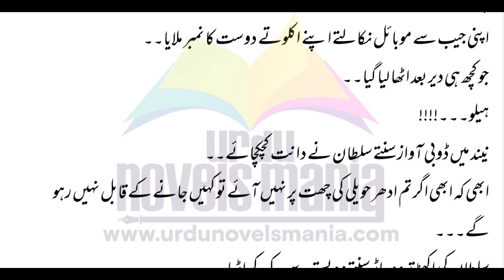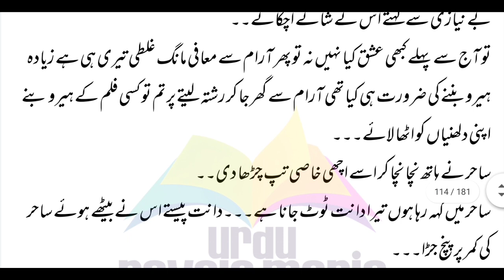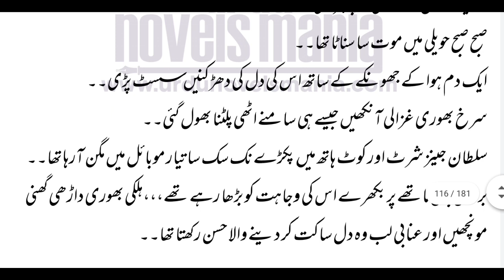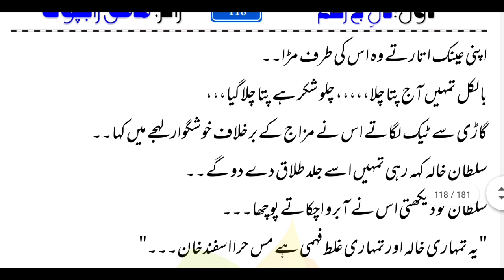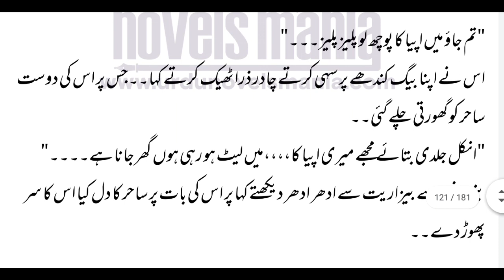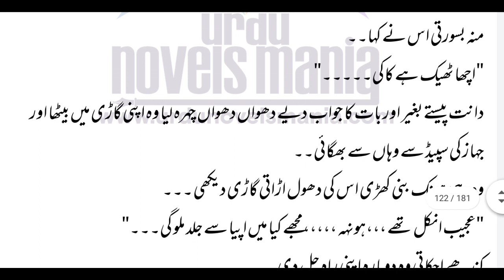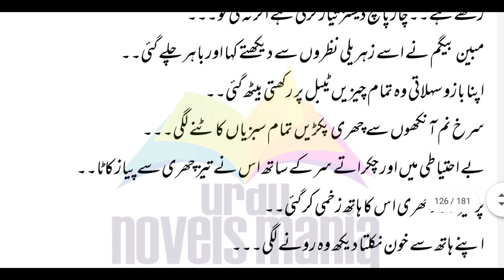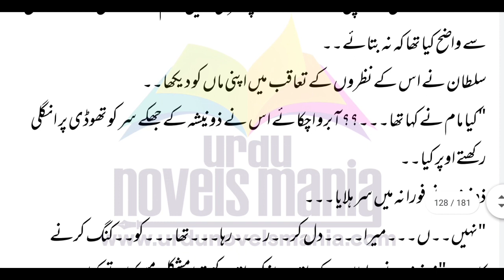Dil BeRehm❤️Epi7|Romantic Urdu Novels|Novels in Urdu|Bold Romantic Novels|story|Voice of Samrii